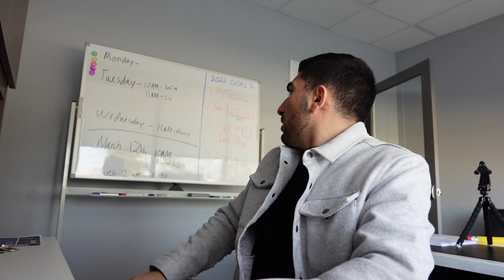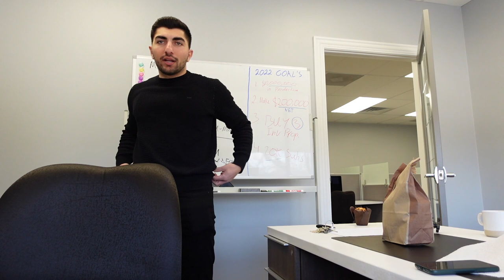DAY IN THE LIFE OF A REAL ESTATE AGENT! HIRING A TEAM | PICKING PAINT | MAKING VIRAL TIKTOK'S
In this day in the life vlog we go through my day as a real estate agent and real estate investor where you can see the behind the scenes conversations that takes place in the process.

MY BIGGEST WEAKNESSES IN BUSINESS AS A REAL ESTATE AGENT!

As always I want to thank you for following along and support my real estate journey from day 1 as a real estate agent. I make these videos because unfortunately many new real estate agents start their real estate careers completely in the dark. Then when a new real estate agent tries to find out the best ways to build their real estate business they bombarded by all these coaching trying to sell you their way to becoming a successful real estate agent. I want to be the beacon of transparency showing everyone exactly what being a real estate agent is all about. I have nothing for sale and I just try to document my journey in this real estate game and share some of the lesson I learn along the way.  I started my real estate career at 21 years old so you could say I was a young real estate agent so there were many obstacle in my way. If you followed me long enough you can see the growth over the years and that is the main thing I want to get across.